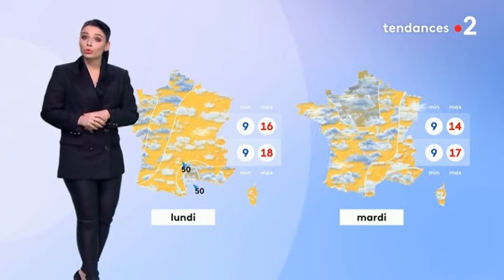Virginie Hilssone - Samedi 07 Novembre 2020